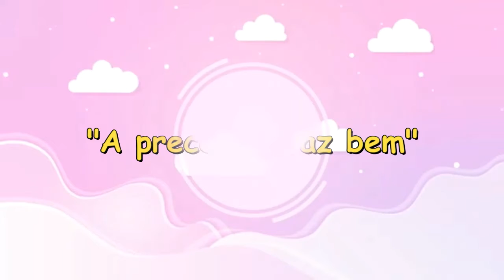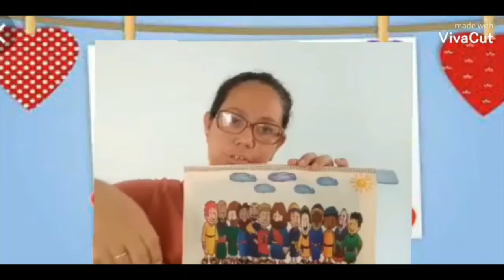BERCARIO 1 TRABALHANDO COM JESUS AULA 24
VENHA ENSINA O SEU BEBE A IMPORTANCIA DO CULTO  EM FAMILIA